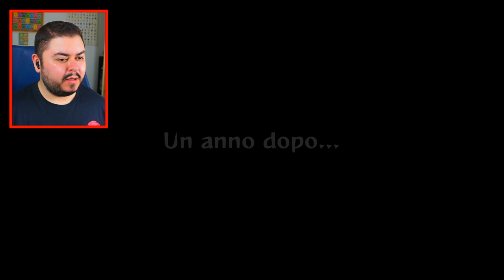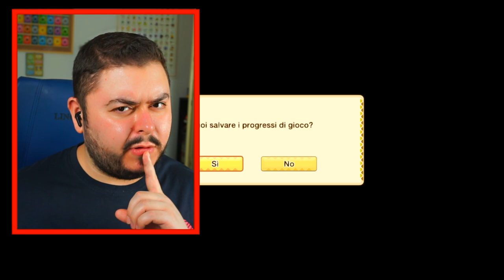Il primo nemico - Monster Hunter Stories ITA - 02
Durante il rituale della purificazione, un Nargacuga ci tende un imboscata.